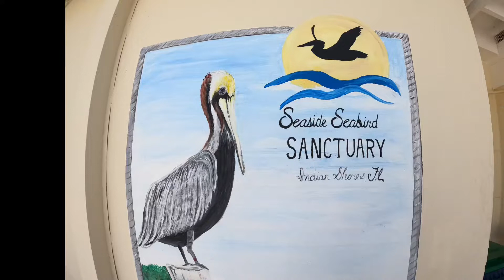Family Fun July 22, Indian Shores, Tampa, St. Pete. Clearwater Aquarium, Gluten Free Dining, MANATEE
Annual family trip to the best beaches in Florida! Two trips to Clearwater Aquarium😊 Sure miss Winter though😥 Some great Gluten Free Dining, see hastags!

Dirty Taco and GF Better Byrd